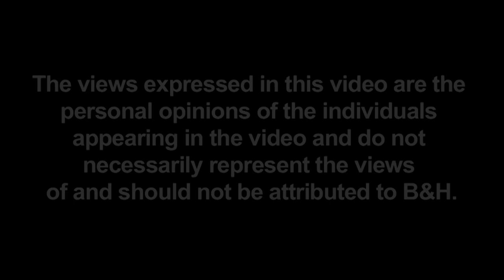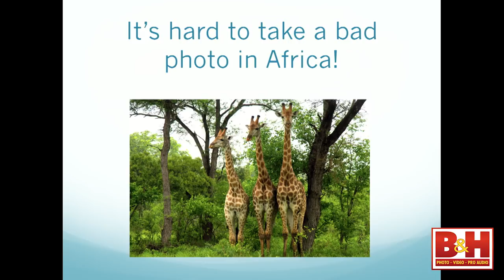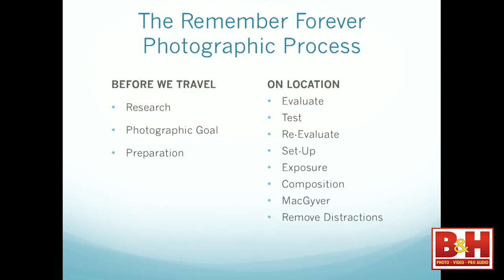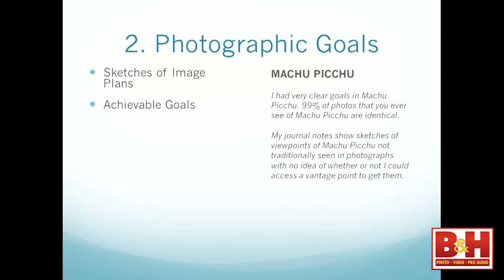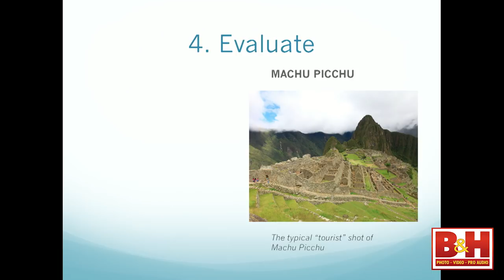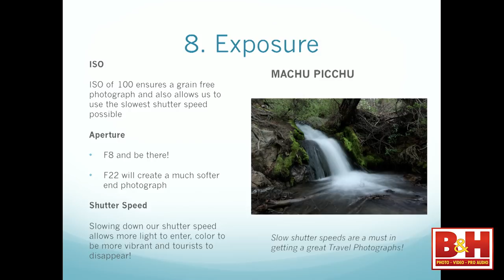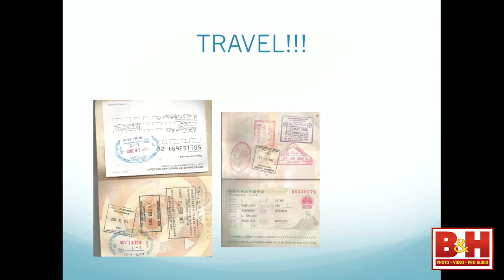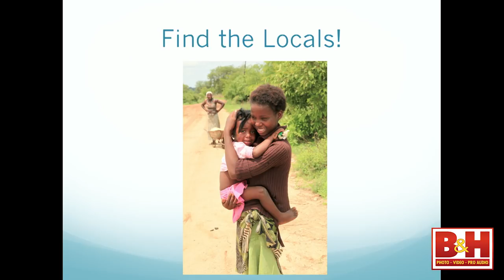Travel Photography That Creates Lasting Impressions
In the first session of a two-part series, Remember Forever's Luke Ballard takes you on a journey through Machu Picchu in Peru; Sydney, Australia and our very own New York City showing you how to make outstanding travel photos of places you visit.